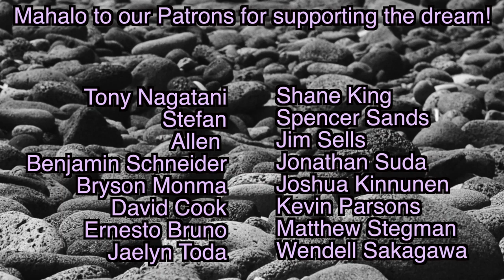Catch And Cook Hawaiian Fish Kabob / New Fishing Spot and Recipe S3.E4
Aloha hui!

Today we get our Catch And Cook on! After some evening fishing at a new fishing spot we try out a new fish recipe for our first ever Hawaiian Fish Kabob Catch and Cook. We catch a good number of invasive snapper, both toau and taape (blackfin snapper and blueline snapper). We take those fish and clean them at the beach, then we bring take them and make some nice fillets and cuts to turn into some fish kabob. The catch and cook / catch clean cook was awesome, and I got to say that we need to get out and do some more Hawaii fishing to get more snapper, because fish kabobs are amazing.

E-Book On The Way!

Buying from all links gives a small cut of the cost directly to us, and goes towards supporting the channel!

and here

My Dunking Rod

My Dunking Reel

Danny’s Dunking Reel

Whipping Rod In Medium-Light

My Whipping Reel

3.5mm Female to USB Mini Adaptor

3 Pack Furry Microphone Windscreen

64GB microSD

3 Pack Batteries and Charger

Music Credits-